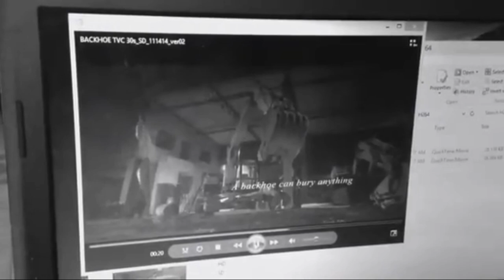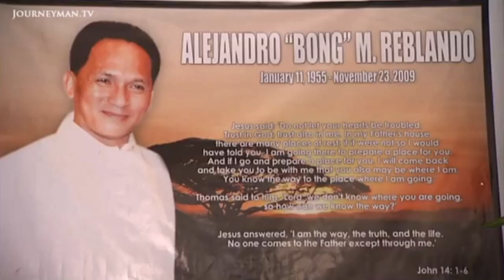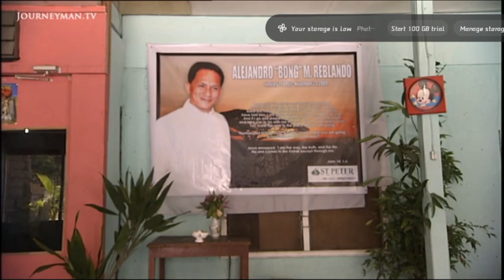THE DEATH ANNIVERSARY OF MAGUINDANAO MASSACRE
WARNING
THIS NOT FOLLOWING NOT COTAINS TO AND SUGERY!